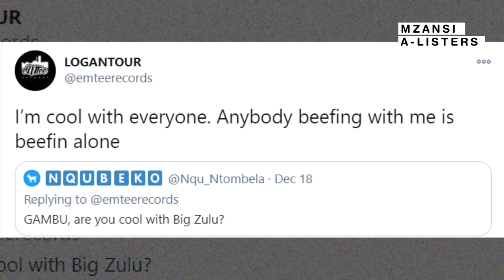EMTEE Says He Is Not BEEFING With BIG ZULU